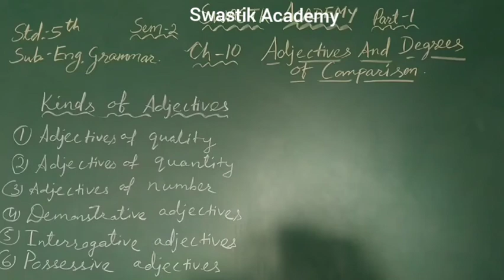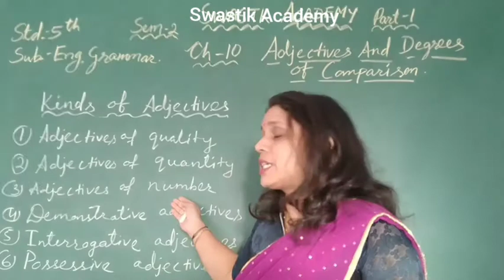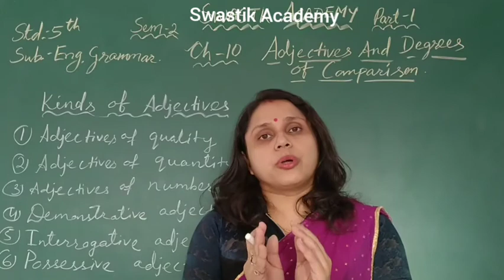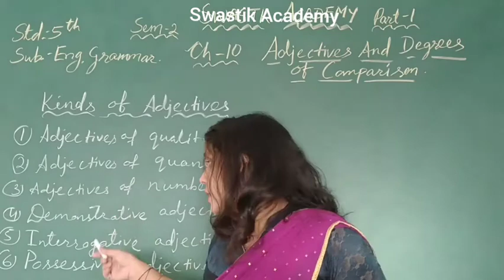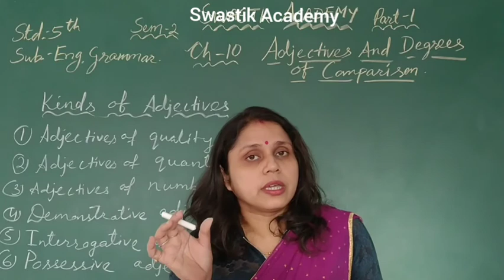STD 5 | ENGLISH gramm | CH-10 Part 1| Swastik Academy | English Medium